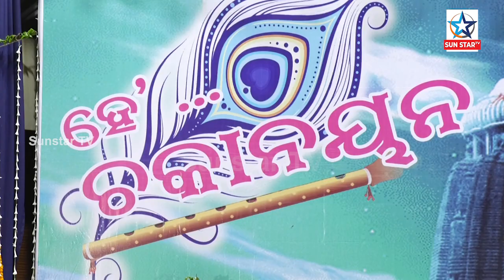ଶାନ୍ତିଲତା ବାରିକଙ୍କ ଗୀତ ଶୁଣି ଶୁଣି ମୁଁ ଗାୟିକା ହୋଇଛି ; ଜୟଶ୍ରୀ ଧଳ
ଖୁବ ଜଣାଶୁଣା କଣ୍ଠଶିଳ୍ପୀ ଶାନ୍ତିଲତା ବାରିକଙ୍କ ଦ୍ୱାରା ଆୟୋଜିତ କାର୍ଯ୍ୟକ୍ରମ "ହେ ଚକାନୟନ" ଅନୁଷ୍ଠିତ ଯୋଗ ଦେଇଛନ୍ତି ଅନେକ କଣ୍ଠଶିଳ୍ପୀ